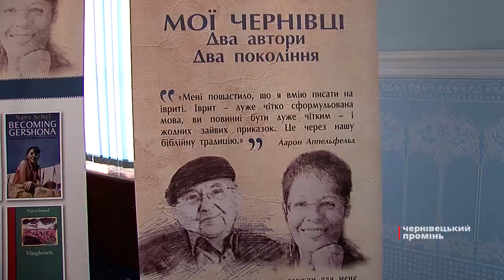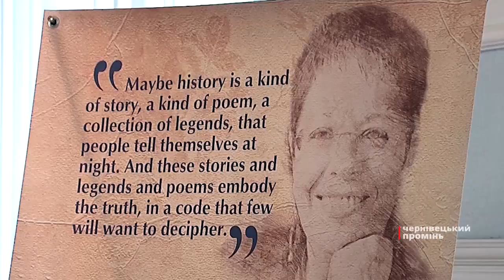Євреї з різних куточків не тільки України, а й світу, з’їхалися у Ченівці на семінар Лімуд